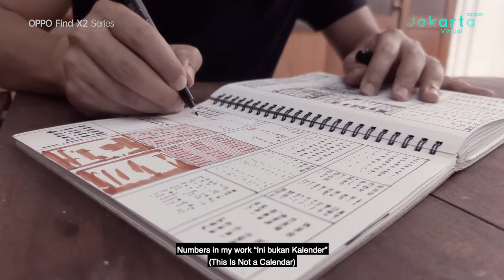OPPO Art Jakarta Virtual 2020 - Studio Visit: Aditya Novali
A Special Programme by Art Jakarta and OPPO Indonesia, featuring Aditya Novali.

Find his work and the respective engraved OPPO FindX2 Artists Edition phone in the OPPO Find Art virtual space within the Fair!

OPPO Art Jakarta Virtual 2020
19 Oct — 15 Dec 2020
FREE ENTRY

ART JAKARTA CHARITY
Online Auction
15 — 30 Nov 2020

This video was shot with an OPPO FindX2 Pro!

Supported by:
OPPO Indonesia